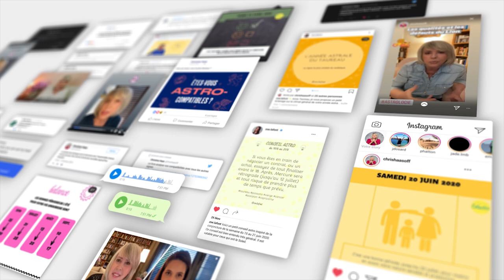Horoscope Capricorne ♑️ août 21 🏖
🏖 horoscope du Capricorne ♑️ pour le mois d'août #2021 avec des conseils en astrologie et en psychologie.
🏖 Pour tout savoir de votre mois d'août, regardez l'horoscope de votre signe  et celui de votre ASCENDANT pour plus de précision.

🏖 Éphémérides du mois d'août:
- Soleil : Lion puis Vierge à partir du 22
- Nouvelle Lune : le 8 à 16°du Lion
- Pleine Lune : le 22 à 29° du Verseau
- Mercure : Lion puis Vierge à partir du 11
- Vénus : Vierge puis Balance à partir du 16
- Mars : 1° à 20° de la Vierge
- Jupiter : 29°r à 25°R Verseau
- Saturne: 10°R à 8°R Verseau
- Uranus : 14° Taureau. Rétrograde le 20
- Neptune : 22°R Poissons
- Pluton : 25°R à 24°R Capricorne